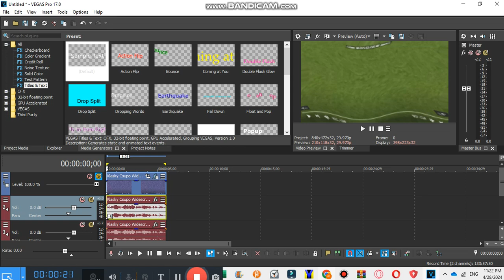How To Make G Major 100 on Sony Vegas Pro